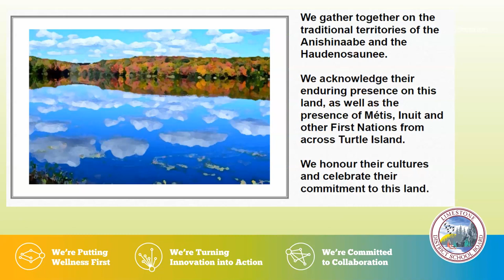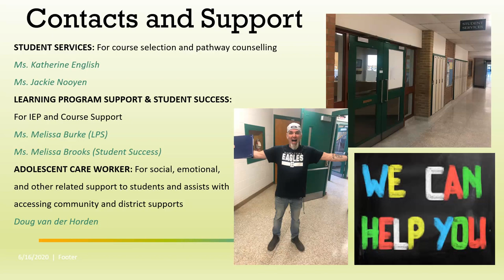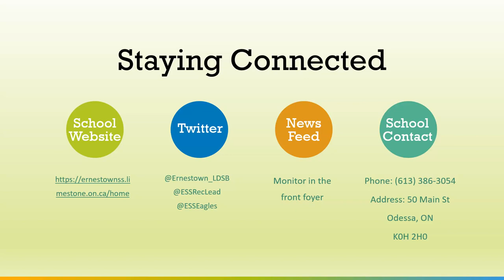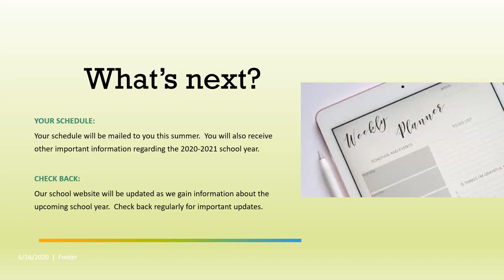Welcome to Grade 9 at Ernestown Secondary School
This video outlines some helpful information and tips for students and families as they prepare for the transition from Grade 8 to Grade 9.